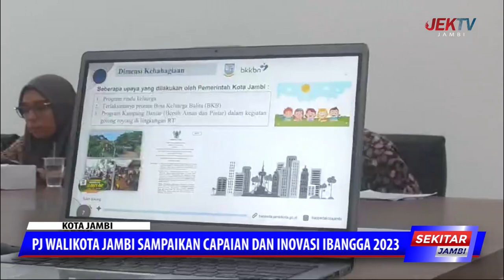PJ WALIKOTA JAMBI SAMPAIKAN CAPAIAN DAN INOVASI IBANGGA 2023